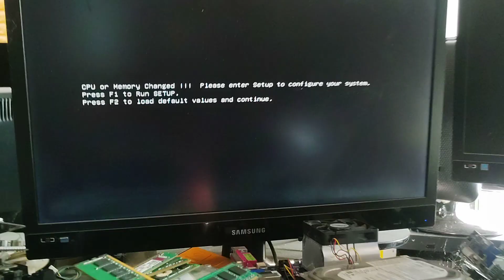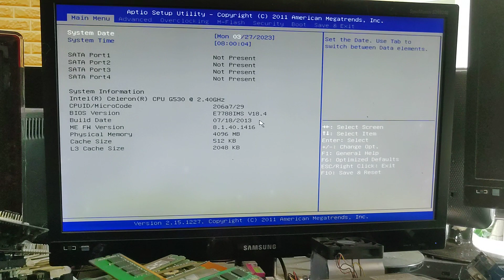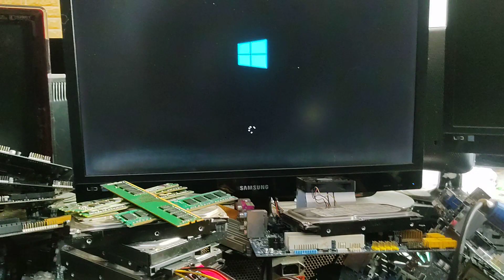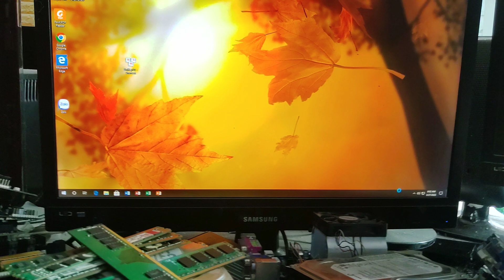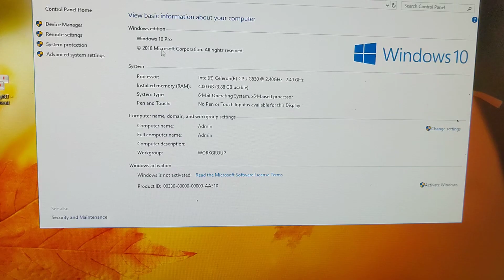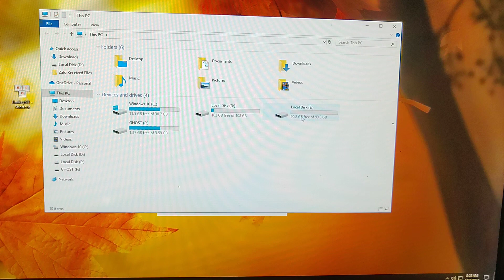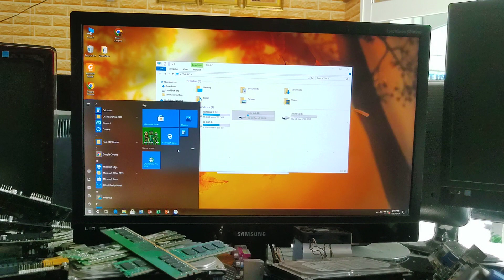Test thùng cpu ve chai 350k phát hiện ra thùng máy của cô giáo thảo sài...